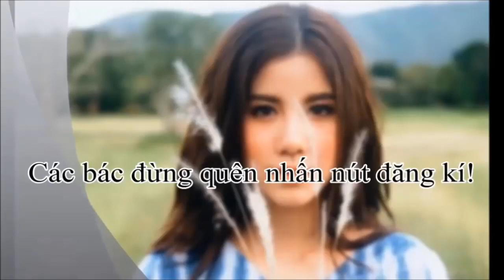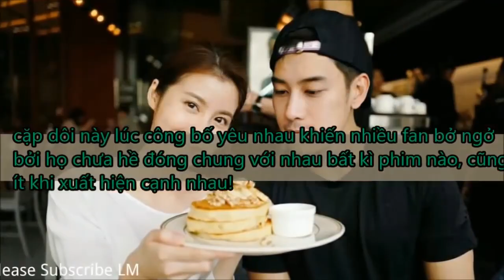Những cặp đôi Thái Lan sẽ sớm kết hôn vào năm 2018